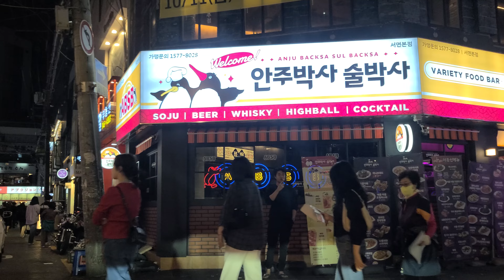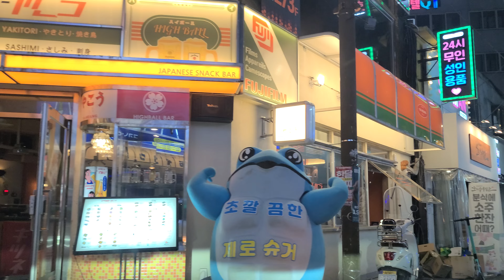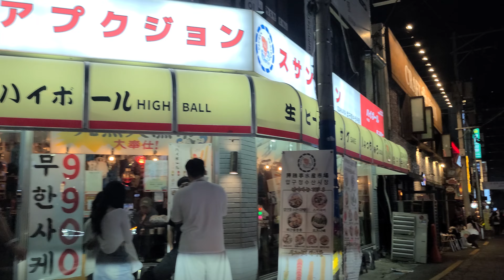부산부산을다담다/서면 거리 street of the busan